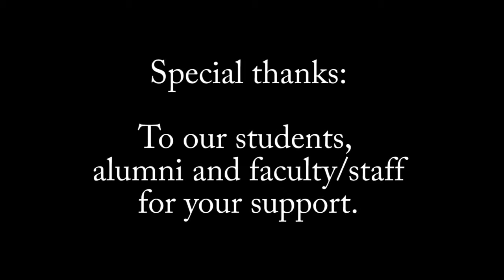Basketball 2017 Sectional Championship